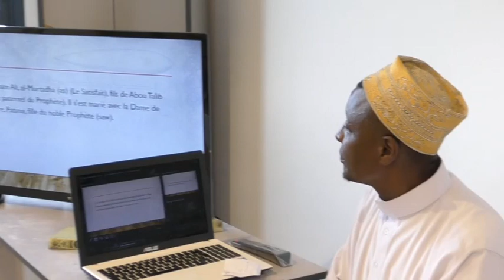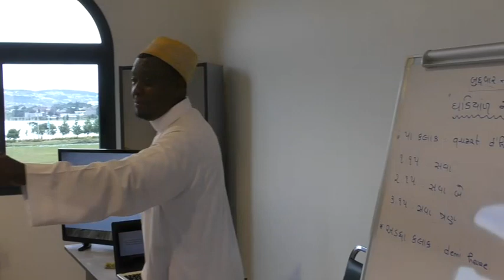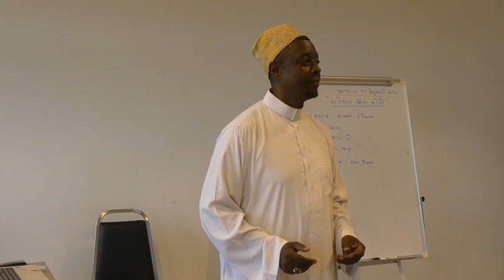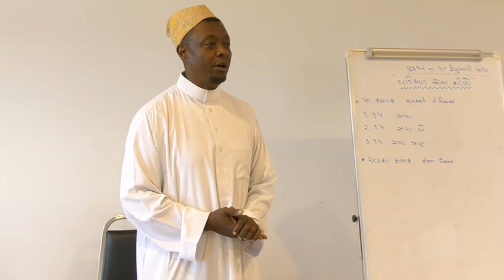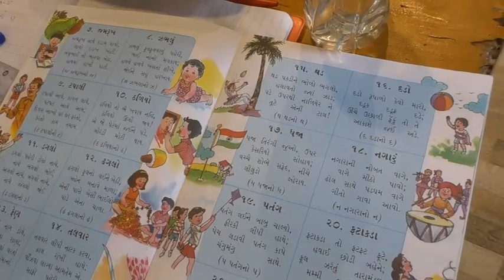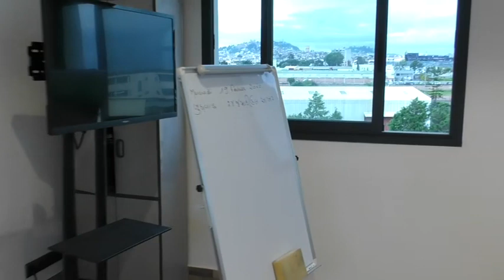TANA Housseini Madressa 19 02 2020 2